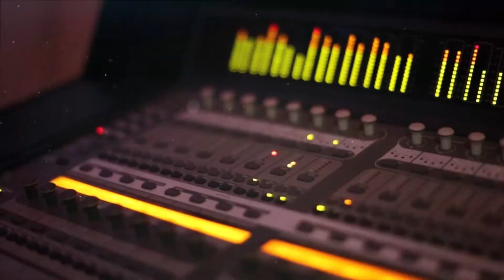💣 استقباال اكشششن نار العريس محمد فقها مع الفنان بهاء الجلاد 🔥🔥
سهرة العريس محمد فقها في طوباس بقيادة الفنانين بهاء الجلاد وسلوم حنتولي
مع تحيات تسجيلات الملوك 👑
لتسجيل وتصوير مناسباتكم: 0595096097